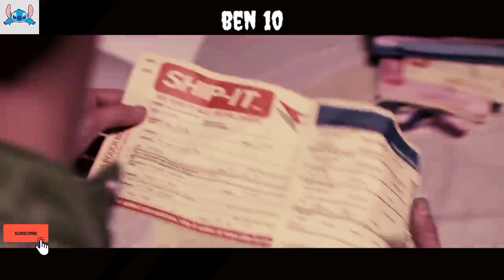ang lalaki ay may kakayahang mag-transform Ng sampung uri Ng allien, upang iligtas ang buong mundo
title: Ben 10; allien swarm

tagalogdramarecap tagalogmovierecap filipinomovierecap sokormovies tagalogmovierecaps pinoymovierecaps movierecap movierecaps koreanseries seriesrecap koreanmovierecap chinesemovierecap recaps moviesummary ChaeSoo-Bin#YooSeung-Ho#stitchrecap#foxrecap#mysteryreccaped#primerecap#Pinkrecap#movierecaps#Pinoyrecap#movieexplained#recapking#recapnext#snowrecap#filmrecap#storyreccaped#Jakerecaps